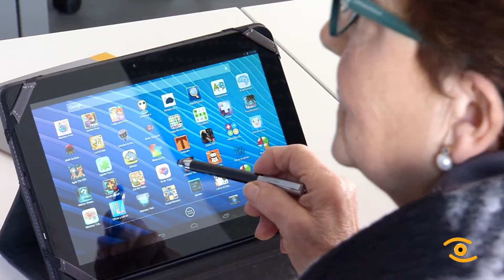Noticia de Lugo: Presentación da web do programa Memoria Dixital Tic-Tac